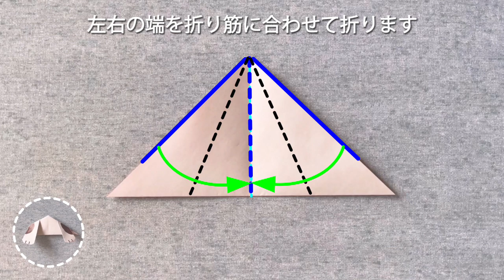【動物の折り紙】犬、パグ（フレンチブルドッグ）の体の折り方音声解説付☆Origami Pug (French Bulldog) body tutorial/たつくり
【動物の折り紙】パグまたはフレンチブルドッグの体の折り方を音声と字幕と折り線付きでできるだけわかりやすく解説していきます。顔は前回作り方を紹介しているのでそれを見て作ってください。その顔に今回の体を組み合わせるととても可愛いので是非一緒に作ってみて下さい。
別の動画の「雪が積もった家」を色を変えて作ると犬小屋になります。こちらも是非作ってみて下さい。
下の関連動画に「パグの顔」や「雪が積もった家」のリンクを貼っているので是非ご覧下さい。

折り紙
15㎝×15㎝＝1枚
ペン
テープまたはのり（顔と体を貼り付けるため）

縦×横＝9㎝×約11㎝

・所要時間
3～5分

関連動画

【動物の折り紙】犬・パグ（フレンチブルドッグ）の顔の折り方音声解説付☆Origami Pug (French Bulldog) tutorial/たつくり

【冬の折り紙】雪が積もった家の折り方音声解説付☆Origami snow house tutorial/たつくり

[Animal Origami] We will explain how to fold the body of a pug or French bulldog in an easy-to-understand manner with audio, subtitles and fold lines. I introduced how to make a face last time, so please look at it and make it. If you combine this face with this body, it will be very cute, so please try to make it together.
If you make another video, "House with Snow" in different colors, it will become a kennel. Please try to make this as well.
Please see the related videos below for links to "Pug's Face" and "House with Snow".

・ What is used in the video
origami
15 cm x 15 cm = 1 sheet
pen
Tape or glue (to attach face and body)

Finished size
Vertical x horizontal = 9 cm x approx. 11 cm

・ Time required
3-5 minutes

[Creative origami] -Tatsukuri original-